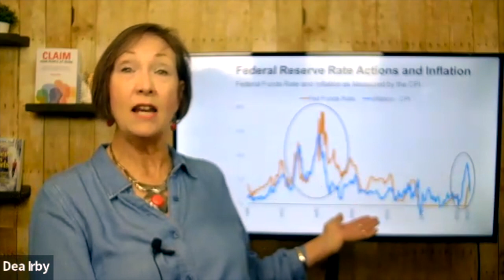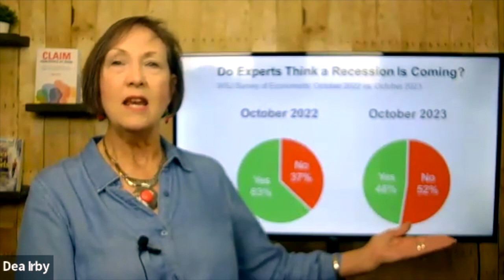Real Estate Market Update: Expert Projections on Home Prices Over 5 Years! 🏠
Join me for a quick dive into expert insights on home prices! 📈💡 Despite concerns about a potential market crash, data from over 100 economists, investment strategists, and analysts affirm ongoing home price appreciation until 2027. Let's debunk the fear – expert forecasts predict steady annual increases in home values, translating to significant household wealth over time. 📊💰 Worried about a price drop? RealEstateMarketUpdate HomePriceProjections ExpertInsights RealEstateGrowth 🏡✨